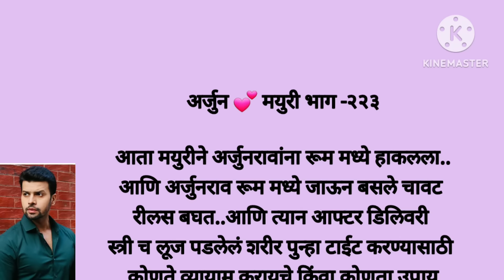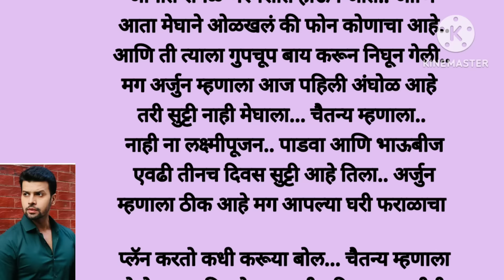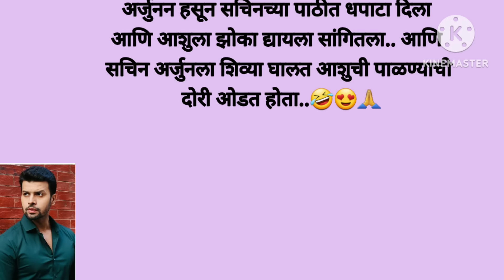अर्जुन 💕 मयुरी भाग -२२३|love story|moral story|Marathi story|मराठी सुविचार|मराठी बोधकथा|कथा मालिका